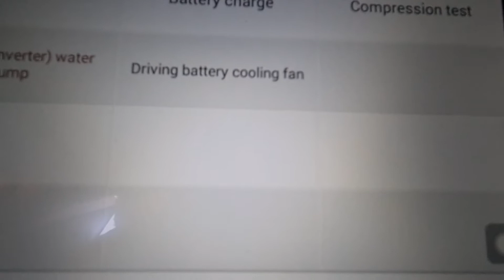comprehensive pre purchase vehicle inspection Auckland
Attention Mark